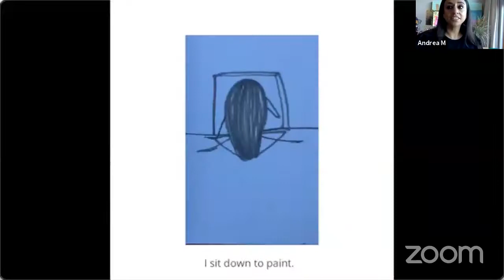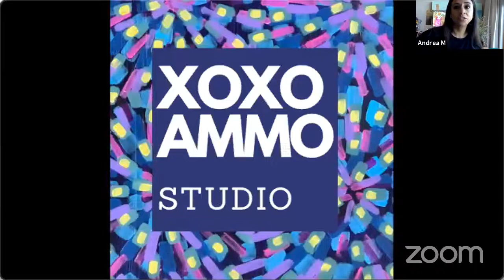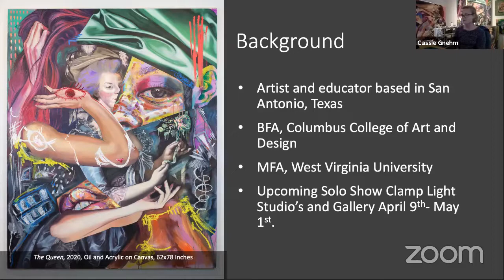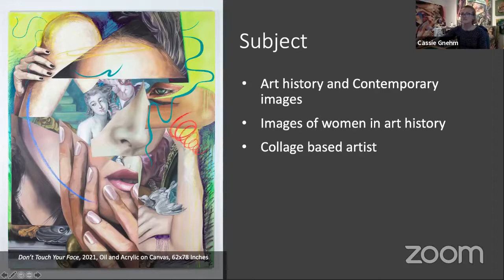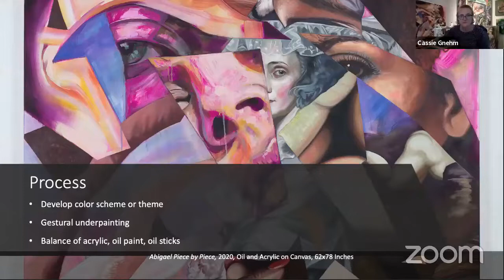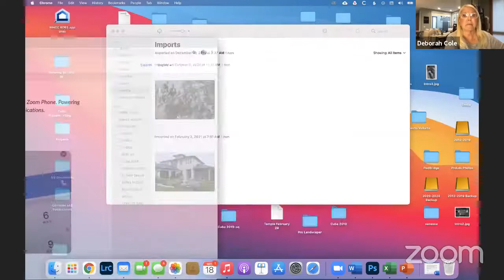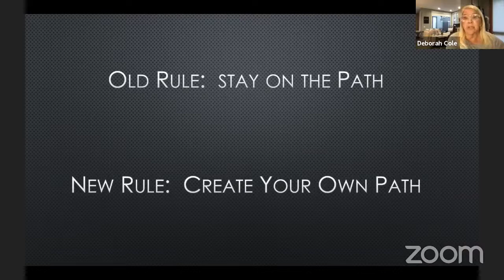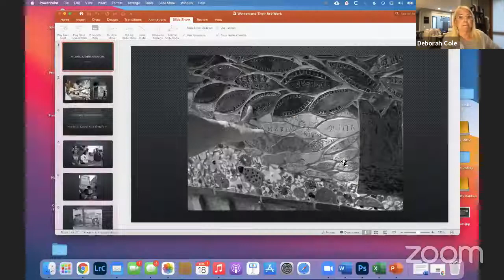Fresh from the Studio | Deborah Cole, Cassie Gnehm & Andrea Muñoz Martinez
Fresh from the Studio on March 18th features artists Deborah Cole, Cassie Gnehm and Andrea Muñoz Martinez. Deborah Cole will share images from an ongoing project “Women and Their Art”; Cassie Gnehm will present a few of her finished paintings and current work in the studio; Andrea Muñoz Martinez will give a sneak peek of an ongoing series of paintings and performance art in progress.

Fresh from the Studio invites W&TW artist members to share what they are working on now with you! In this virtual format, artists will share work in progress, newly finished artworks, and recent or upcoming projects. Each presentation will be about 10 minutes with time for your questions and comments after. Fresh from the Studio is your chance to see what is new and hear from contemporary artists in our community. This bimonthly program is free and open to the public.